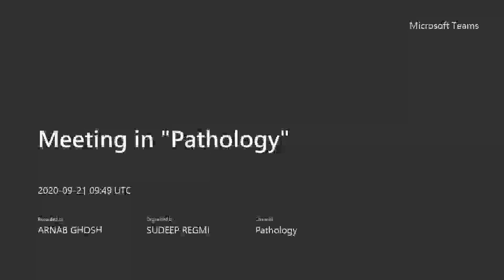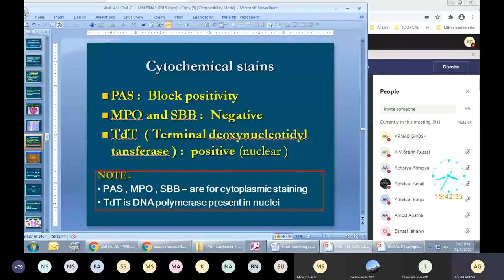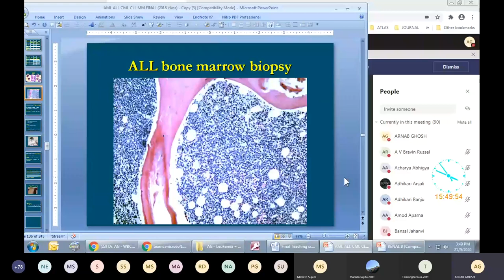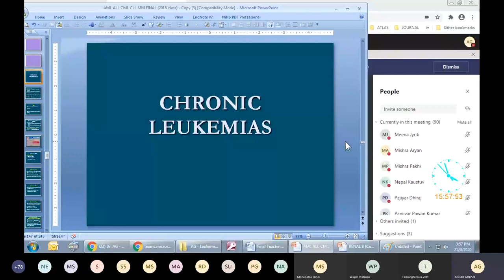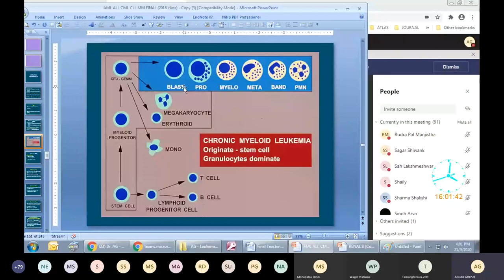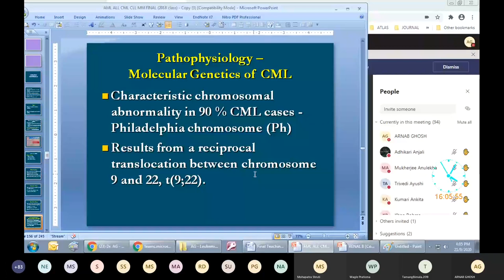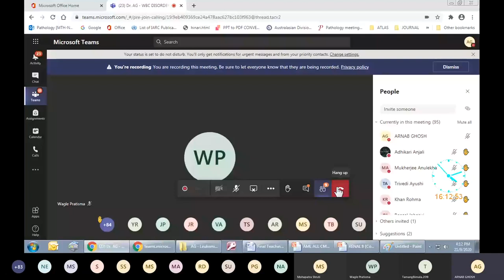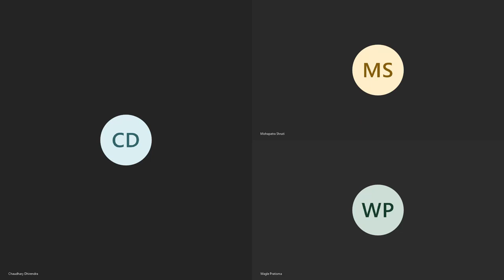WBC Disorder 3 | Pathology Lecture MBBS